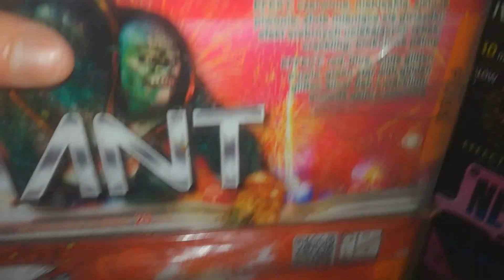BATTERIA GIGANT 100 COLPI ( JORGE )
Altra batteria della Jorge questa volta da 100 colpi, buona visione